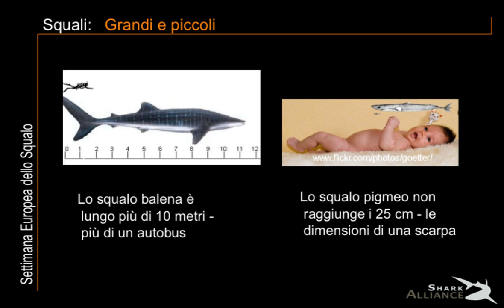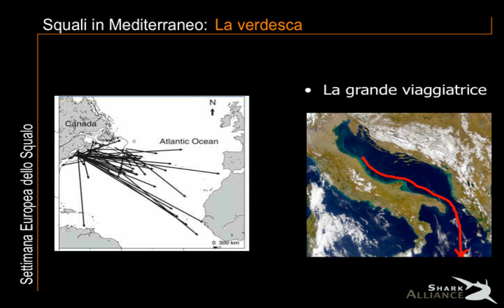Settimana Europea dello Squalo 2008, Eleonora de Sabata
Squali, chi sono, cosa fanno, a cosa servono, quali i rischi che corrono e quali sono gli squali del Mediterraneo